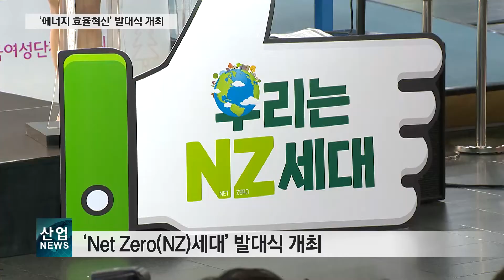MZ 아닌 NZ…에너지효율혁신 전국민 동참 댄스챌린지_산업뉴스[산업방송 채널i]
여름철 전력수급대책기간이 시작되면서 정부는 시민과 함께 탄소중립을 실천하는 ‘에너지 효율혁신’ 발대식을 개최했습니다.

발대식은 ‘지구를 아끼는 넷제로, NZ세대’를 슬로건으로 내걸고 한국전력과 에너지공단, 절전캠페인 시민단체와 일반 시민 등이 참여했습니다.

에너지 효율혁신의 대표정책인 에너지캐쉬백이 이 날부터 전국적으로 시행됐는데, 앞서 이뤄진 시범사업 효과를 공유하고
우수 사례에 대한 시상이 이뤄졌습니다.

[인터뷰 – 이창양 / 산업통상자원부 장관]
정부도 6월 23일 첫 에너지위원회를 개최하고 시장 기반 에너지 수요효율화 종합대책을 발표한 바 있습니다.
오늘 발대식을 계기로 전국으로 본격 확대 실시되는 에너지 캐쉬백 프로그램도 그 일환으로 적극 추진하려고 합니다.

또한 올여름 폭염이 예상되는 만큼 여름철 전력수요관리 프로그램 등 다양한 에너지 대책들도 함께 시행됐습니다.

한편 이번 발대식에서는 NZ세대에 전 국민이 동참하자는 취지의 댄스챌린지도 시작돼 이 장관과 시민 등이 함께 도전했습니다.